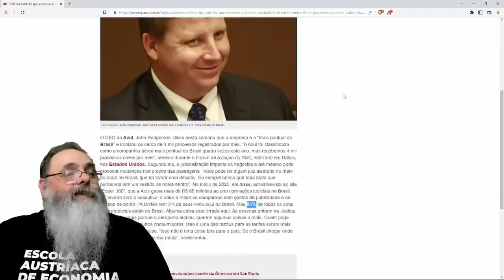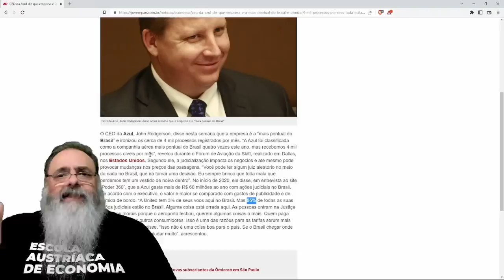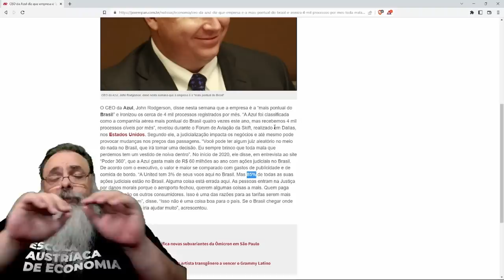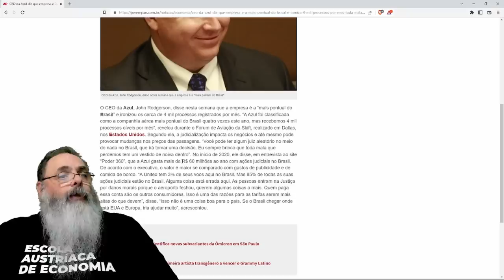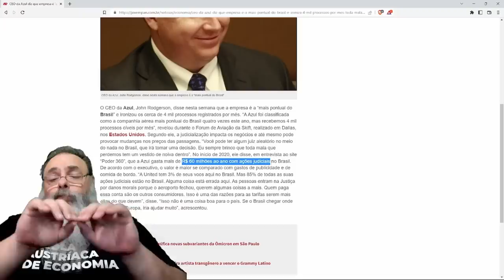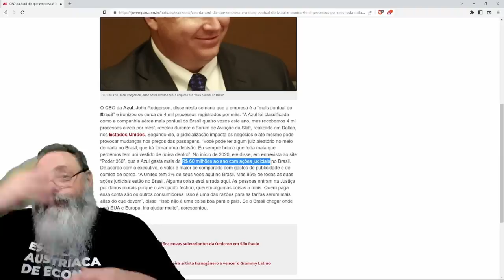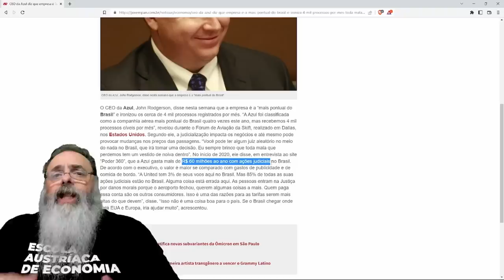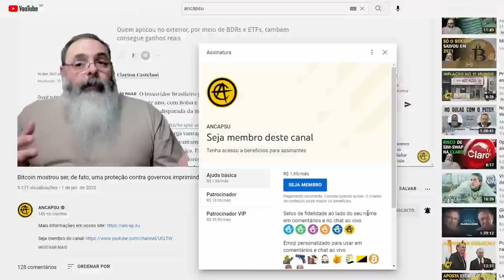BRASIL responde por 4% dos VÔOS e 85% dos PROCESSOS NA JUSTIÇA da UNITED: PASSAGEM fica MAIS CARA